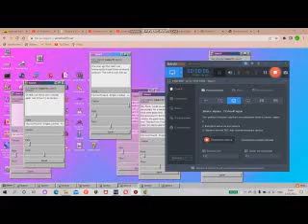What if AumSum Disappeared in G Major 16